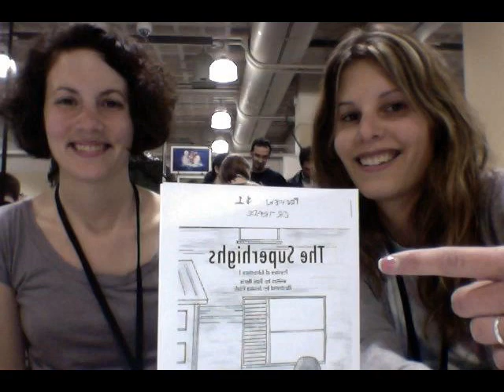The Superhighs - TWO HOTHEADS, WHERE ACTIVISM HAPPENS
Author of comic book "The Superhighs" discusses how she decided to publish with a discussion of ebook publishing and various political canidates, marijuana reform groups, and Initiatives. "The Superhighs is a comic about two girls who save the world by smoking weed.